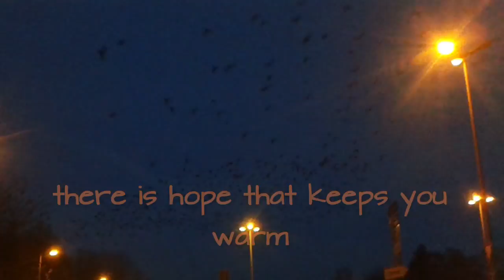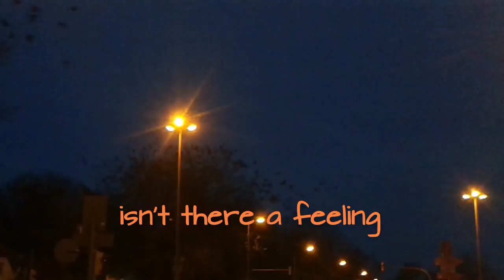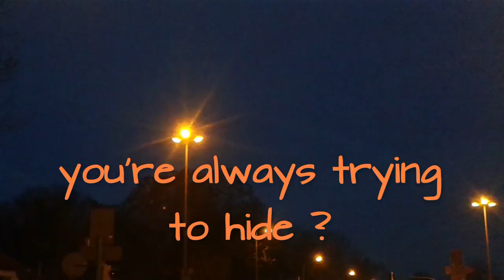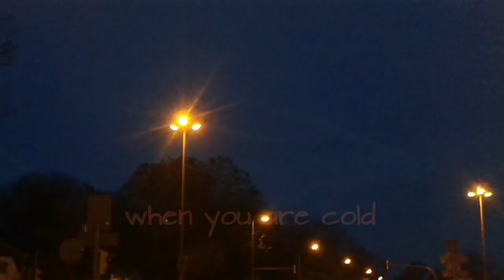HARAYZO: "REMEMBER WELL"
! Phantastisches Gitarrensolo ! von Norbert Schneider ab: 3:07
! Toller Gesang ! von: Joël Ameloot
Watch out for a fantastic guitar solo (Norbert Schneider) at: 3:07
Vocals: Joël Ameloot

Der vierte Song aus dem neuen HARAYZO-Album "The heat is rising" jetzt auf YouTube.

Das Video basiert auf einer Autofahrt im Elsaß, Frankreich, animiert mit Whirlpool-Effekten, die die Autofahrt atmosphärisch verzerren. Hinzu kommt eine spontane Videoaufnahme aus München, wo sich eine große Anzahl von Raben auf einen morgendlichen Rundflug verständigt hatten.